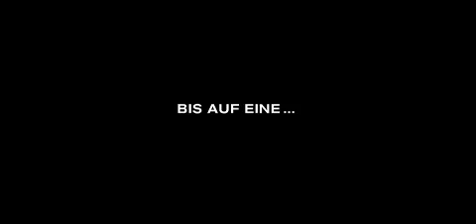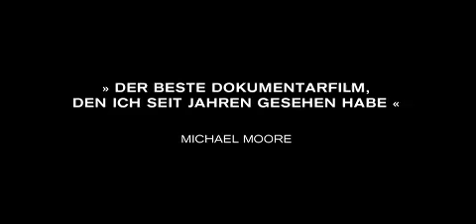Anvil - Trailer (Deutsch)